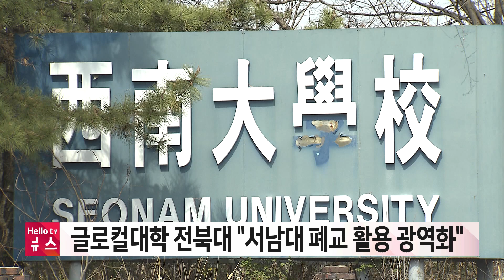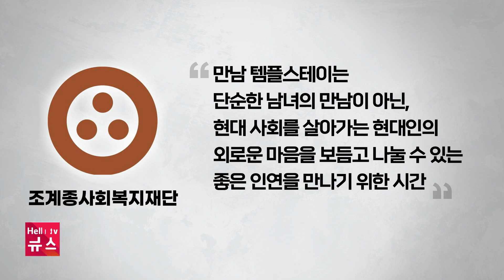글로컬대학 전북대 "서남대 폐교 활용 광역화" ｜[풀영상] 전북브리핑 2023년 11월 14일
1.글로컬대학 전북대 "서남대 폐교 활용 광역화"
2.조합원에 550만 원 금품 전달 조합장 징역 1년
3.전북소방, 수능 시험장 안전관리 실시